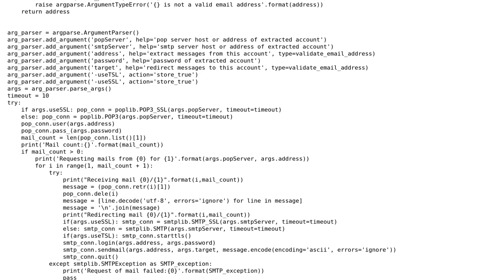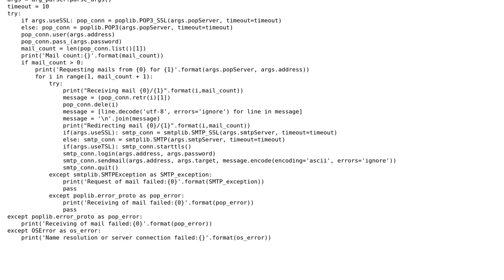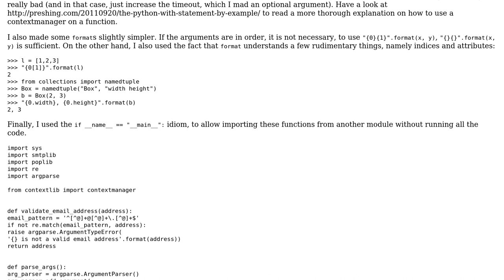Email redirection script in python